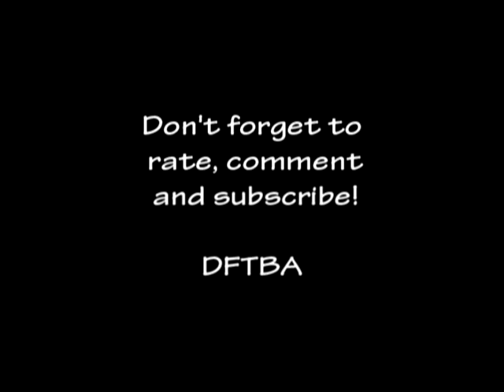029 Gangbang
Wherein I show you the "gangbang" I had, talk about my project "Poetry in Motion", Doctor Who, Firelfly and Wicked.
Have fun.